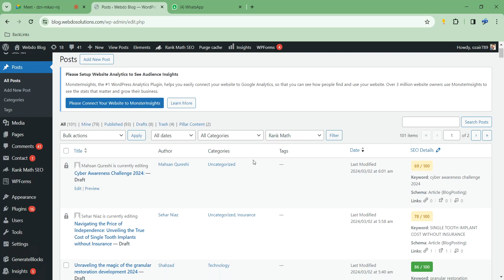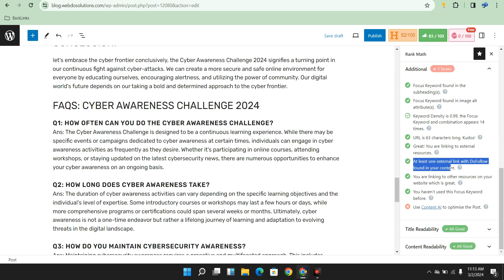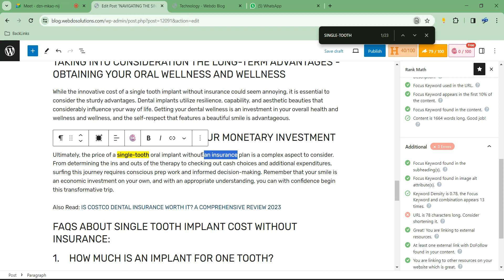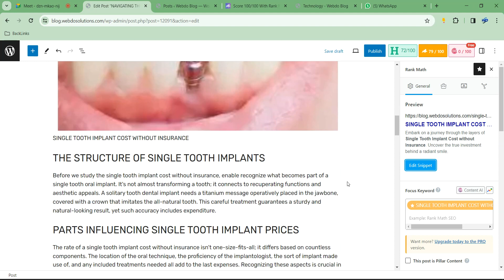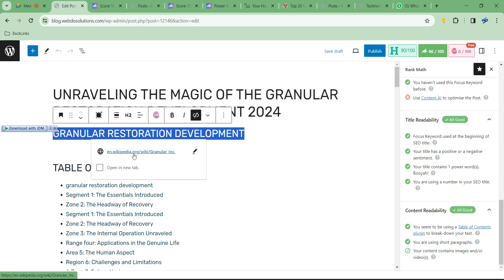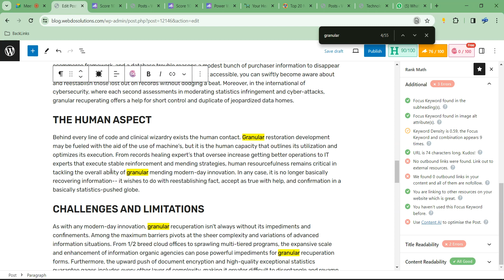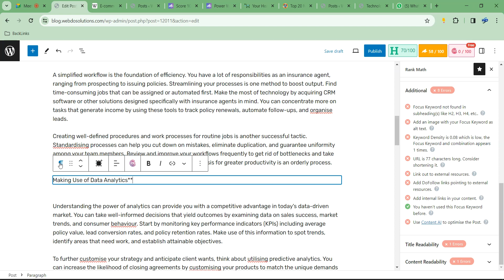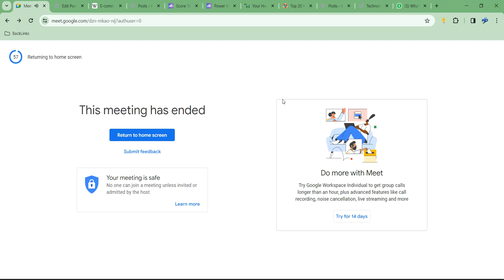Internship Class-7 | How to Mastering On-Page SEO with Rank Math The Ultimate Guide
Training Features:
Get Premium WhatsApp Support By Trainers
Online Training Option is also Available
Get Certification
Recorded Lectures if you missed it
Job Confrimation 110%
Freelancing Training
Class Assignments, Practical Projects & Final Exam.
In this video, you will learn everything you need to know about mastering On-Page SEO with Rank Math. On-Page SEO is crucial for improving your website's search engine ranking and attracting more organic traffic. With Rank Math, a powerful SEO plugin for WordPress, you can easily optimize your website's content for search engines and maximize your visibility online.

We will cover the key features of Rank Math and show you how to effectively optimize your content for search engines. From keyword research and optimization to creating SEO-friendly meta tags and optimizing images, this video will guide you through the process of improving your website's On-Page SEO with Rank Math.

Whether you are a beginner looking to learn more about On-Page SEO or an experienced marketer wanting to enhance your SEO strategy, this video is for you. Watch now and take your On-Page SEO skills to the next level with Rank Math.

In this tutorial, we will delve into the essential aspects of on-page SEO using the powerful Rank Math plugin.